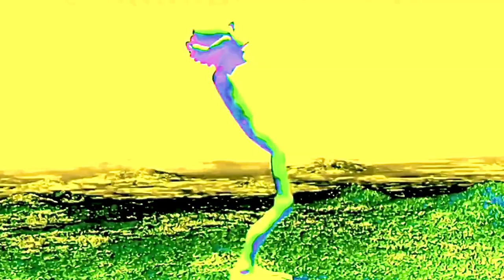Dame Tu Cosita watch with MIX Effects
NEW
dame tu cosita song with mix effectsNEW